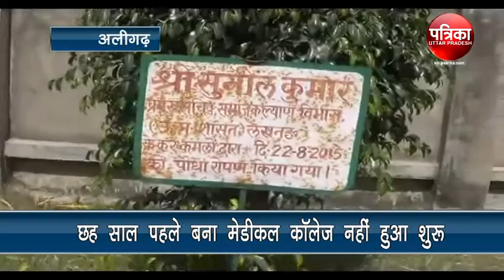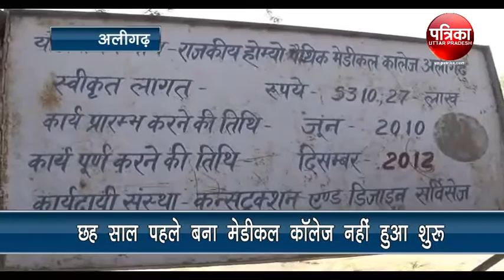छह साल पहले बना मेडीकल कॉलेज नहीं हुआ शुरू